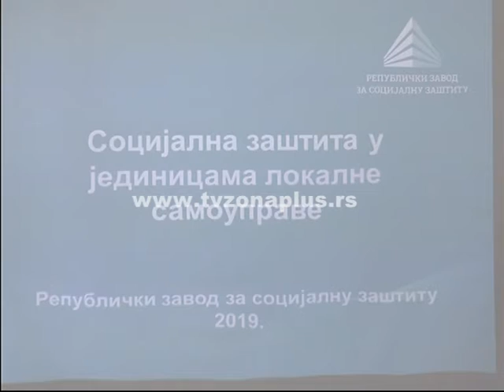UDRUŽIVANJEM DO BOLJE SOCIJALNE ZAŠTITE